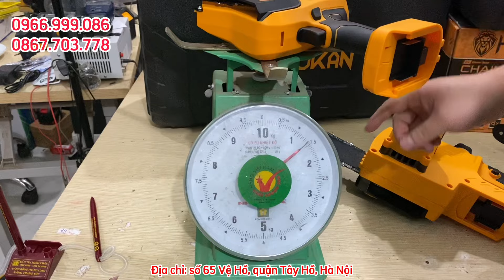Báo giá chi tiết các dòng cưa xích pin và pin xả cao tại cửa hàng. LH tư vấn&đặt hàng 0966.999.086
Nhận hàng kiểm tra thoải mái trước khi thanh toán
LƯU Ý: CỬA HÀNG KHÔNG NHẬN CỌC, KHÔNG NHẬN CHUYỂN KHOẢN TRƯỚC